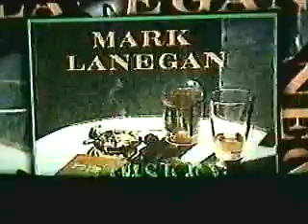Mark Lanegan- House A Home Live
This is a live version I have of Mark Lanegan playing House A Home on 120 minutes. At the end the guy says it was recorded March 13 and I'm assuming the year is 1994. Sorry for the bad quality but I couldn't figure out a better way to get it on here.